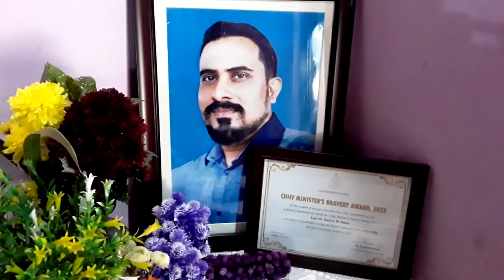NEW KONKANI SONGS 2023/ DANSON De SOUZA ( A TRIBUTE ) By Lawrence Pacheco UK/ Edwin D''Costa